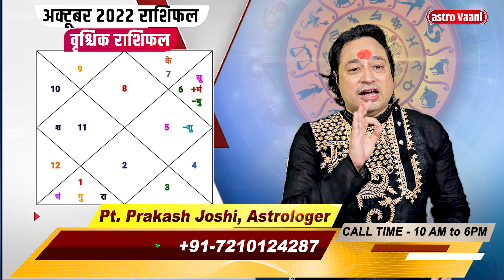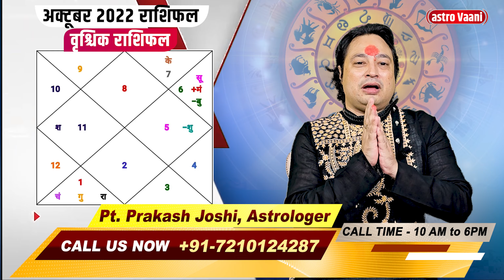वृश्चिक राशि अक्टूबर 2023 राशिफल | Vrishchik Rashi October 2023 Scorpio Horoscope Pt. Prakash Joshi